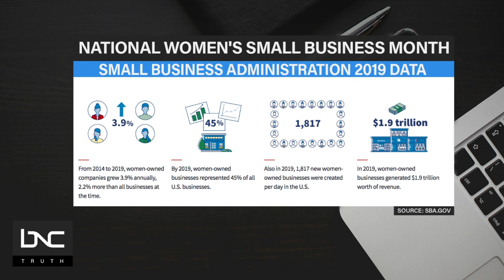National Women's Small Business Month: Lasio Founder Nadine Ramos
Small Business Administration reports that there are than 13 million women-owned businesses and counting. In 2019 they represented 45% of all U.S. businesses and generated nearly $2 trillion dollars in revenue,” BNC’s “Start Your Day” host Sharon Reed says.

“Start Your Day” continues to honor the milestone achievements of women entrepreneurs for National Women’s Small Business Month. The show salutes Nadine Ramos a Latina entrepreneur who owns the hair care company Lasio. Ramos pioneered a hair treatment that helps women maintain their mane, including textured hair.